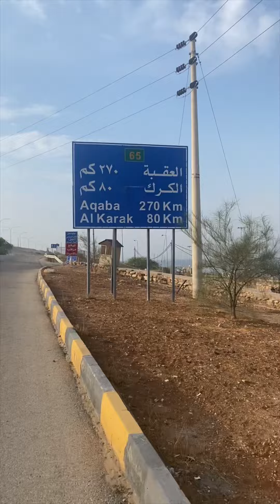Volg 22 Fietstocht Nederland naar Mekka